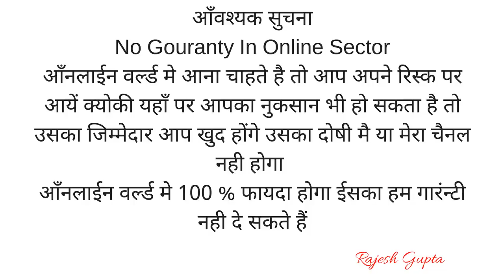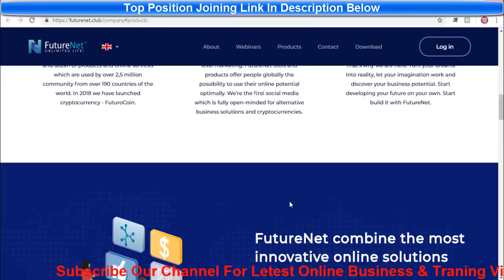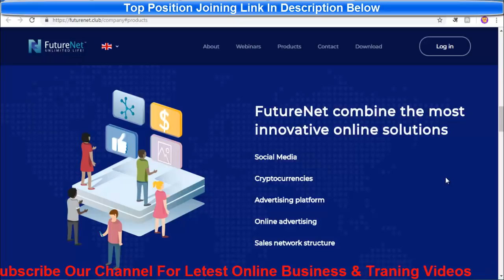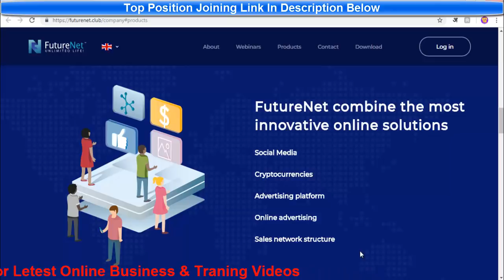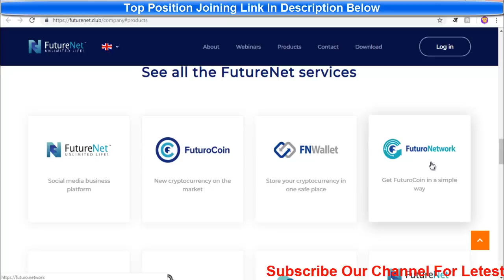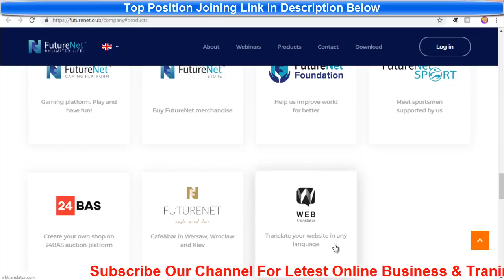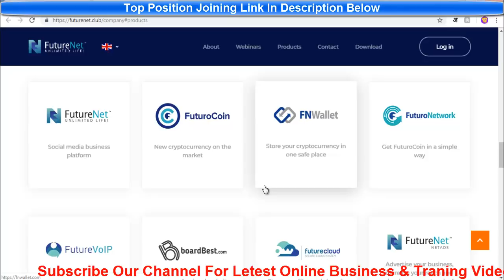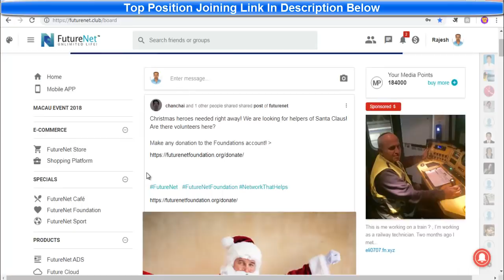Thanks FutureNet Team FutureNet की Earning से New Laptop Buy किया, 2019 में आप भी इस बिज़नेस कोStart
Thanks FutureNet Team. FutureNet की Earning से New Laptop Buy किया, 2019 में आप भी इस बिज़नेस को स्टार्ट किजीये By Gupta Tube

My New LepTop Video Editing Use
My Mic

Biggest My Top Recommend Programs

 Futurenet

_Futurenet Training Tutorials Step By step Full Process_*

1st Video -  *Futurenet Full Plan Presentation*

2nd Video - *How To Join Signup Full Process*

3rd Video - *How To Buy Adpacks Live Payment*

4th Video - *Daily Income  Calculated Video*

*World No. 1 Business My Top Recommend Business Plan*

Ask Your Question

Thanks & Regards

        Rajesh Gupta
 INTERNET MARKETER
    Call And Whatsapp